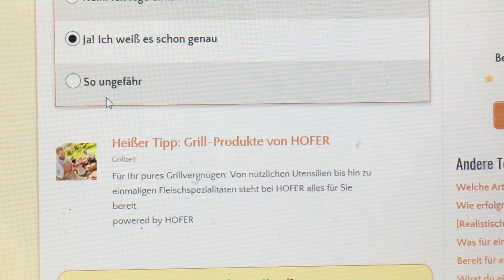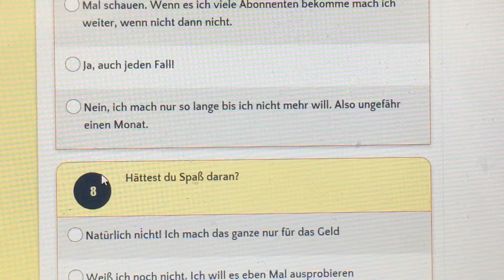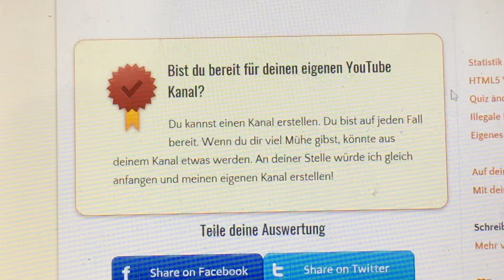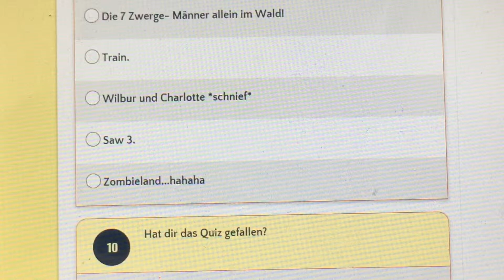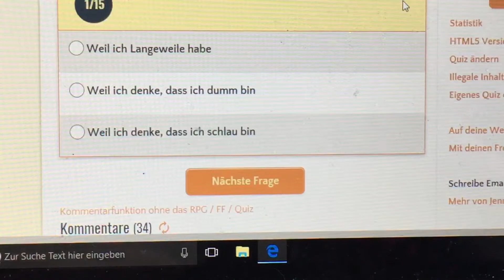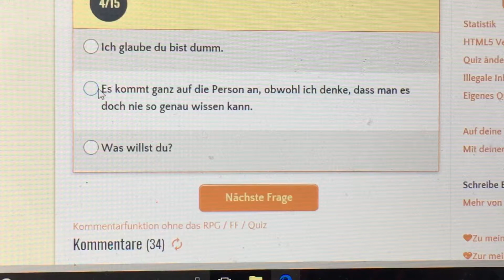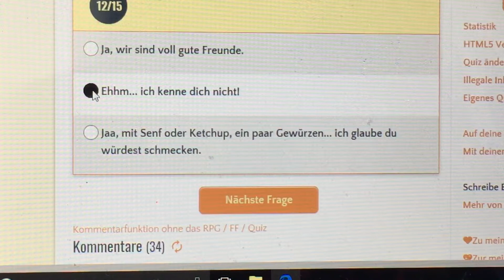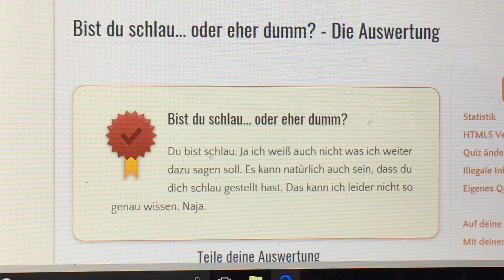"YouTube-Abenteuer: Bin ich bereit, meine Reise zu beginnen?"😰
🌟 Hey und willkommen zurück auf meinem Kanal! 🌟

In meinem heutigen Video geht es um einen Test, der mir verrät, ob ich schlau oder dumm bin und ob ich bereit für YouTube bin! 🤔💡 Schaut euch an, wie ich abschneide und was das Ergebnis bedeutet!

Wollt ihr mehr solcher Videos? Lasst es mich in den Kommentaren wissen!

Vielen Dank fürs Zuschauen und viel Spaß! ❤️